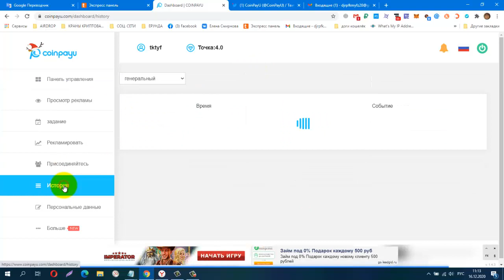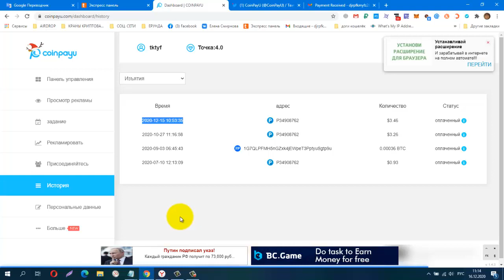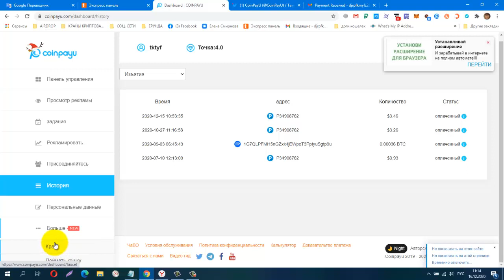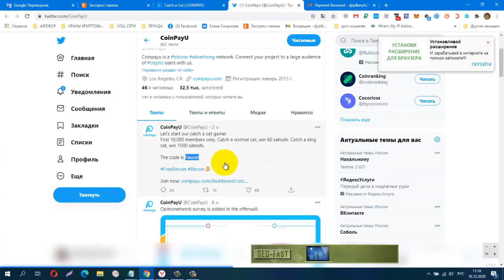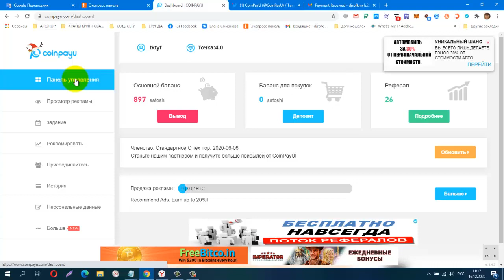Без вложений СУПЕР БУКС CoinPayU СУПЕР! ПЛАТИТ!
Без вложений.СУПЕР БУКС CoinPayU СУПЕР! ПЛАТИТ! + 3.46 USD, добавлен Faucet + поймай кошку
регистрация
вывод на Payeer USD от 3000sat
вывод от 5000 sat на  FAUCETPAY
КОШЕЛЁК payeer.
Perfect Money (Перфект Мани).
обменник Magnetic Exchange
регистр.
постепенно будут добавляться новые краны.
Мои дополнительные ютуб каналы
payeer P34908762
BTC 1G7QLPFMH5nGZxk4jEWpeT3PptyuSgtp9u
LTC MF4XjNqBaJbgu6meZhXBkUgpWQTC4vM66x
DOGE DRc7rFJkg91FVVcJJwGF1CBLWbuWHBhWZR
ETH 0xb2AFdf4dCB21206578D001D29445E3fC8FefA45e